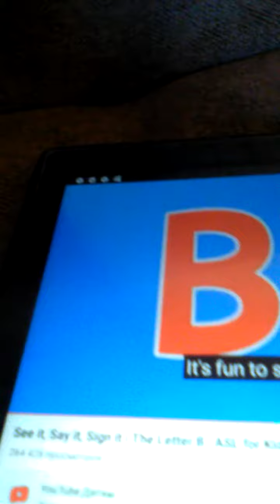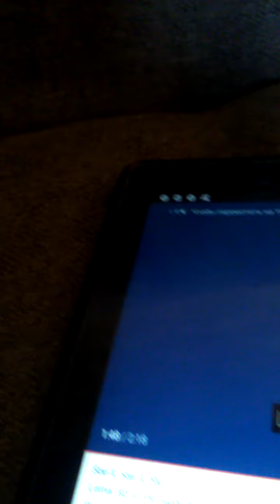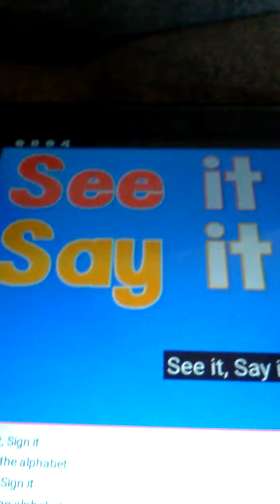See It, Say It, Sign It | Learn To Sign | Letter B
Lyrics:
Say It, See It, Sign It
Letter B in the alphabet

To sign letter B, four fingers together pointing up, thumb to the middle
This is a sign for B, we are so not free
This is a sign of B, it's fun to sing and sign

B for Baloon
B for Baby
B for Bike

Chorus

B for Belly

Chorus

B for Birthday
B for Bee
B for Blue

Bridge:
We are learning for a minute
And now let's go to rest
Wer know it's very funny
And now we are in past